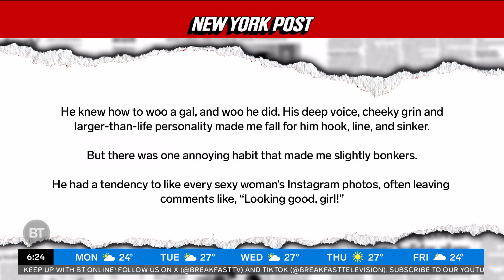Is liking 'thirst trap' photos on Instagram considered cheating?